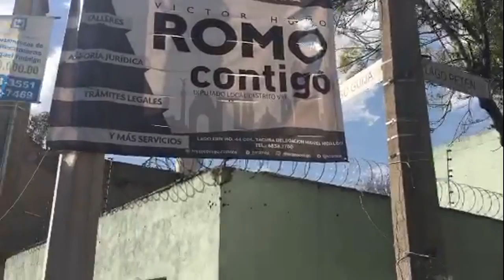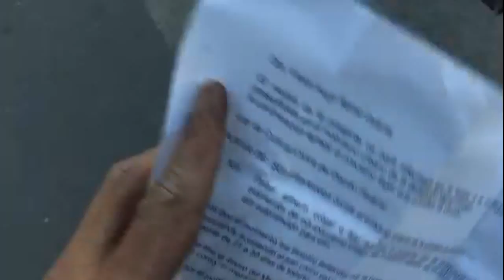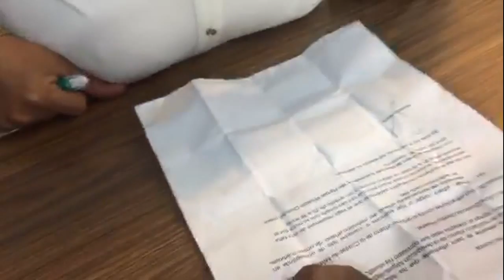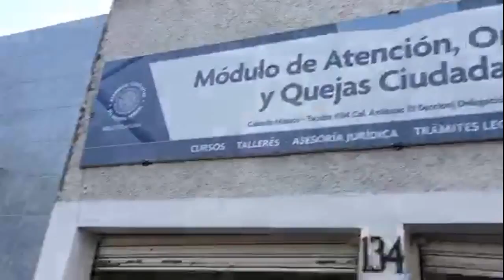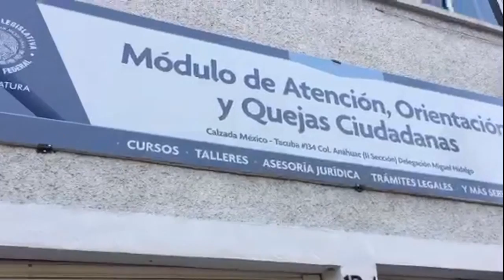Devolviendo a Victor Romo sus lonas ilegales del PRD | Poder Anti Gandalla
El diputado Victor Hugo Romo Guerra coloca lonas, de forma ilegal sujetadas del mobiliario urbano de la ciudad, lo cual esta prohibido por los Articulos 13 y 84 de la Ley de Publicidad Exterior de la Ciudad de Mexico y el Articulo 26 de la Ley de Cultura Cívica.